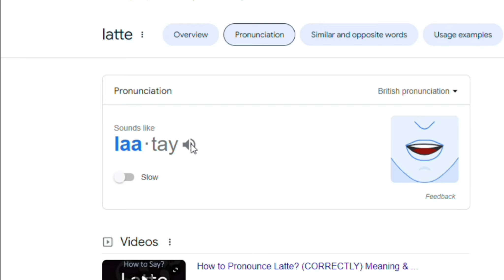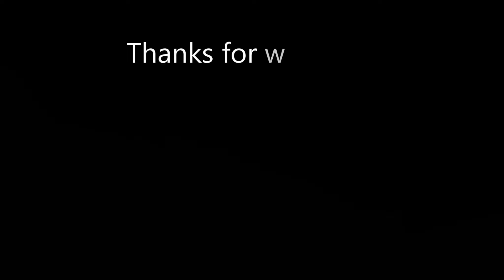Cycling Heaven - Between the Yorkshire Dales and the Lake District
A few clips from a fantastic little 'café ride' in an area I'd never been to before. Nestled in between the Yorkshire Dales and the Lake District (kind of!), Arnside and Silverdale National Landscape turned out to be a really stunning part of the country to ride a bike around. Highly recommended and I look forward to a return trip up there.

P.S. I still have no idea how to pronounce 'latte'! :)

Happy cycling, folks!